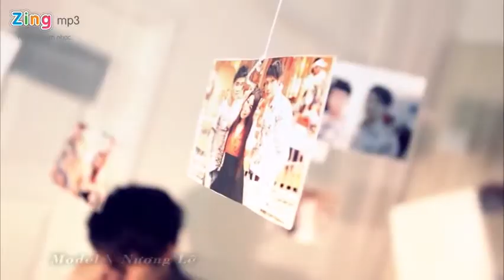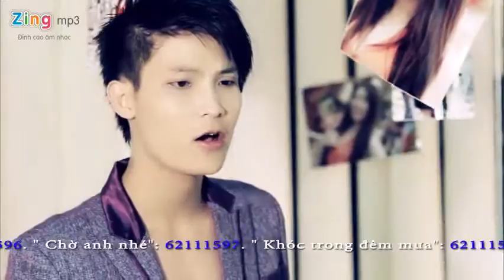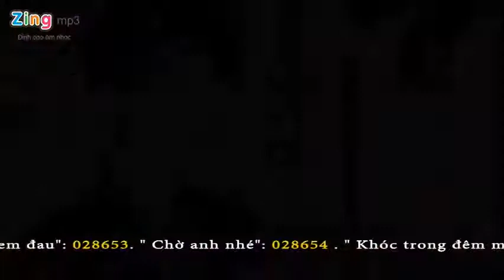Ký Ức Mong Manh - Lâm Chấn Hải ft. La Vĩnh Tài | Video Clip MV HD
MV Ky Uc Mong Manh Lam Chan Hai ft. La Vinh Tai Vietsub, xem Video Clip Ký Ức Mong Manh Lâm Chấn Hải ft. La Vĩnh Tài bản đẹp nhất HD. Nghe Nhạc Hay